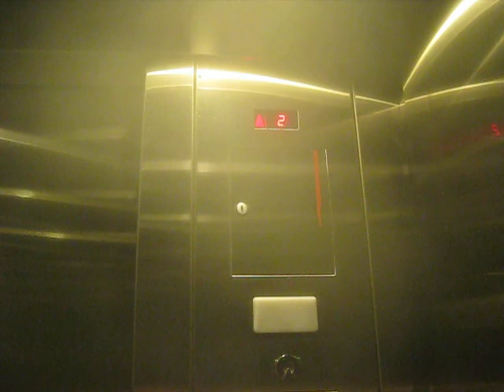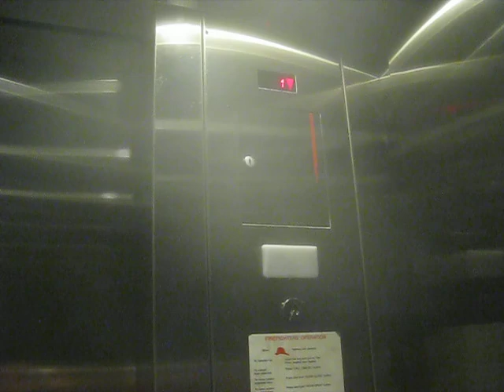Schindler Hydraulic Parking Elevator At Shops At Legacy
Riding the parking garage elevator at Shops At Legacy in Plano TX